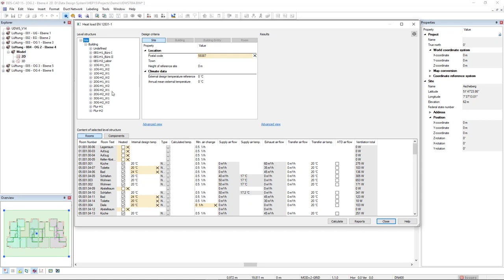New in DDScad 15: Passive Preheating for Ventilation Systems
DDScad 15 is capable of considering passive preheating for ventilation systems calculations. The new norm for heat load calculations only allows you to consider a temperature rise through heat recovery and passive preheating. Any power used for active preheating, for example by a boiler, is part of the design heat load.